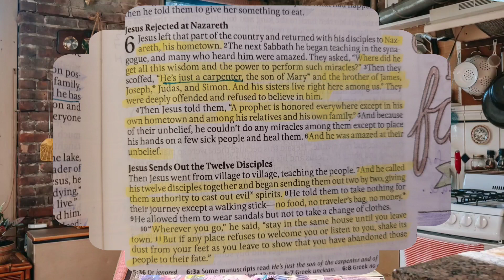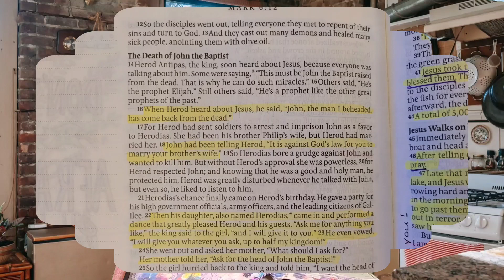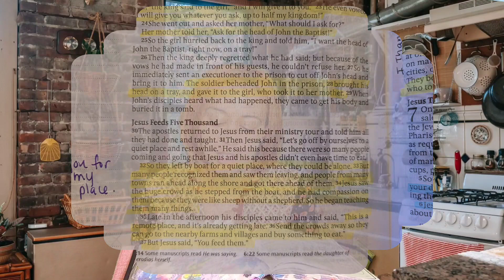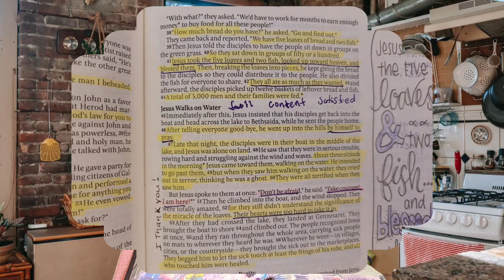BIBLE STUDY WITH ME: Mark 6 - He's just a carpenter